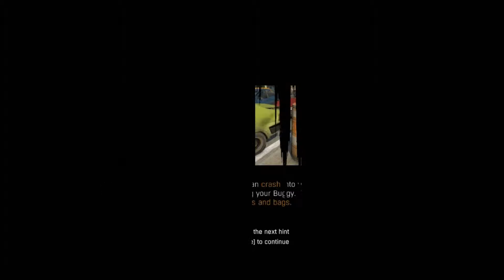Dying Light: The Following: Episode 17: Torture In The Lighthouse!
Gavin and I talk about how driving can relieve stress especially if your gunning people down. Next we realize that we are almost at the very end and this might just be the last mission we have, first we go to help a tortured friend who's life may lie at the end of the tunnel. After that we are led to a lighthouse that may or may not have any entrances or exits? Or does it?